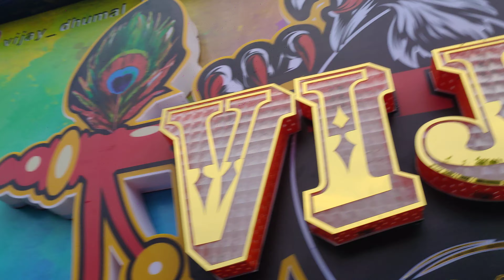👑Vijay Dhumal group Tumsar usra Ganpati Visarjan Ambala 2023